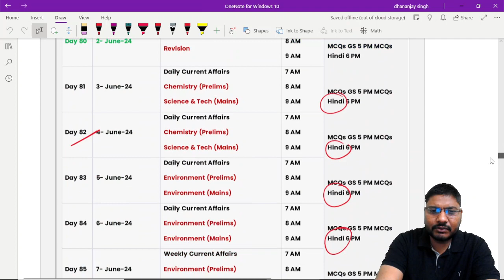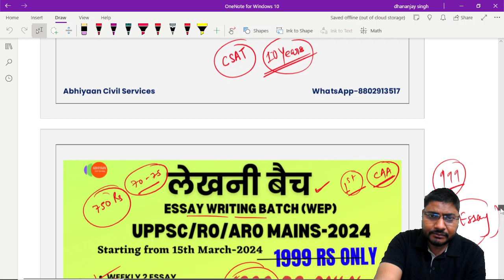20 March 2024 | Daily Current Affairs By Dhananjay Singh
20 March 2024 | Daily Current Affairs By Dhananjay Singh
Join our WhatsApp Group for free course